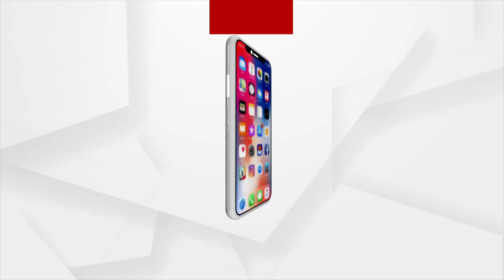Odia New Year 2022 | Relevance of Siruli Mahavir Pitha, Puri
Relevance of Siruli Mahavir Pitha, Puri. watch this video to know more about Siruli Mahavir Pitha.